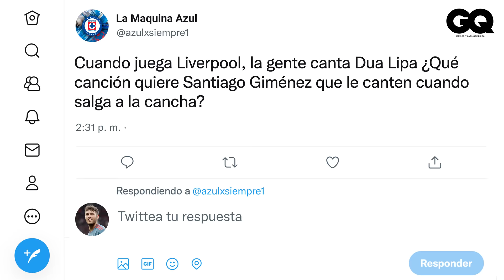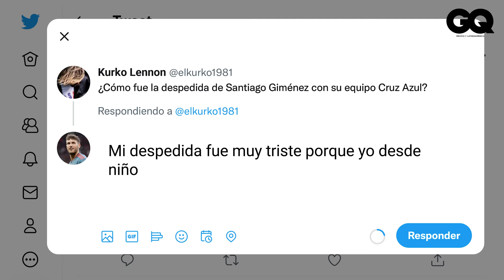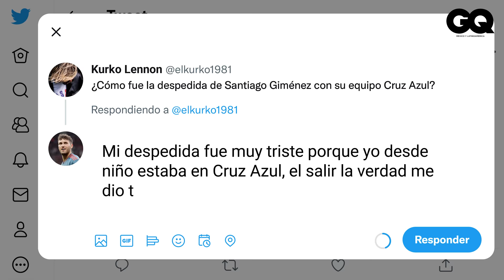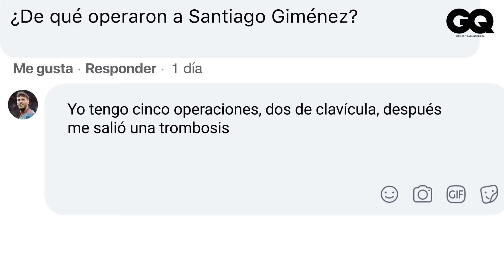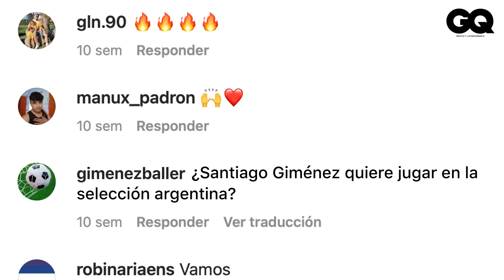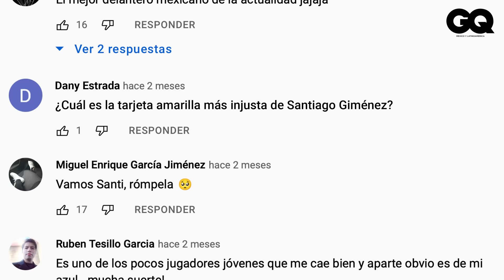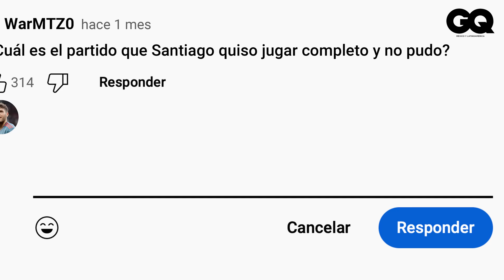Santiago Giménez responde todo sobre él, el Cruz Azul y Qatar 2022 | GQ México y Latinoamérica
Santiago Giménez se infiltra en Internet para responder comentarios reales que usuarios de Instagram, Twitter, Facebook y YouTube le han hecho. El futbolista mexicano —y delantero del Feyenoord de Róterdam— cuenta cómo se despidió del Cruz Azul, cuántos tatuajes tiene y la pregunta que todos se hacen: “¿Por qué le llaman el bebote?”. Además, Santiago confiesa si le gustaría jugar en la selección argentina, cuál ha sido la patada que más le ha dolido y su tarjeta amarilla más injusta. ¡Descúbrelo!

STARRING: Santiago Giménez

DIRECTOR: Alaín Heredia
DIRECTOR OF PHOTOGRAPHY: Yollotl Alvarado
PRODUCER: René Barreto
PRODUCTION MANAGER: Jorge Varela
SOUND MIXER: Alín Brindis
TALENT COORDINATOR: Sofía Reyes
GAFFER: Ricardo Martínez

EDITTOR: Cristian Kauffmann
COLORIST: Florencia Bottinelli
GRAPHICS: Iván Juárez and Solmariana Bonilla

CNÉ TEAM:
Development Lead: Alaín Heredia
Production Manager: Gerardo Tagle
Production Coordinator: Aimeé Estrada
Programming Lead: Nancy Fernández
Video Operations Lead: Daniela Torres